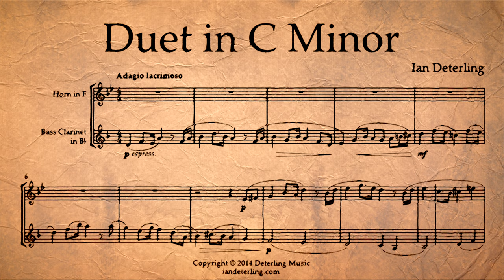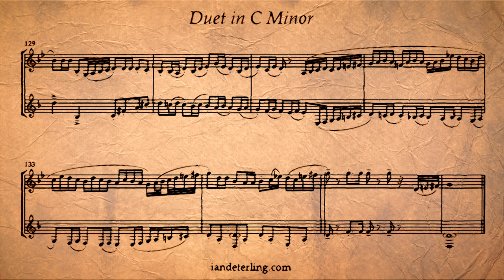Duet for Horn and Bass Clarinet in C Minor